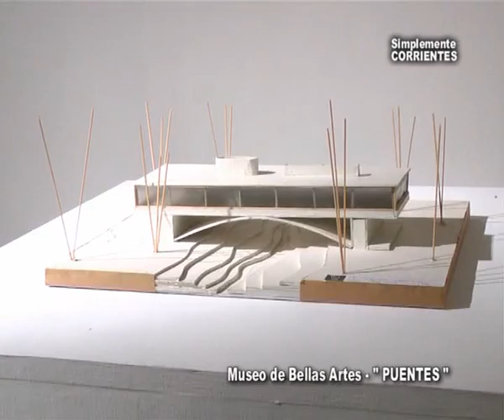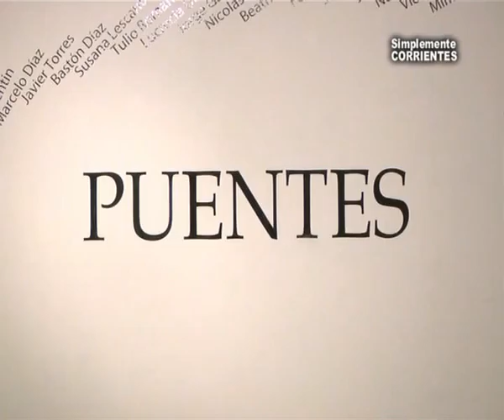Museo de Bellas Artes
PUENTES es el título de la Muestra . . . .